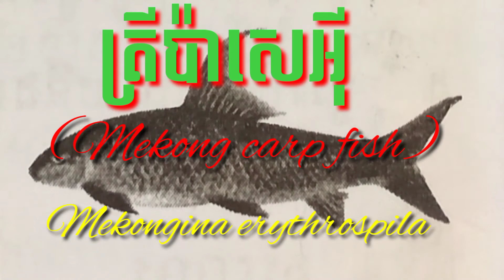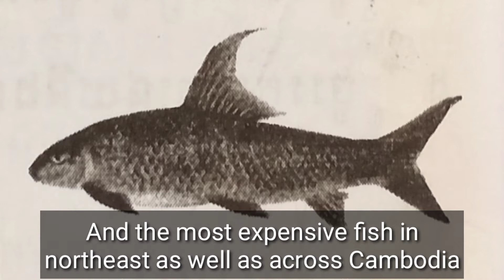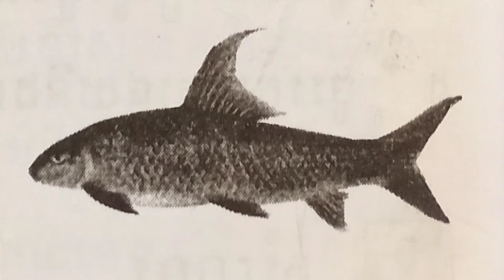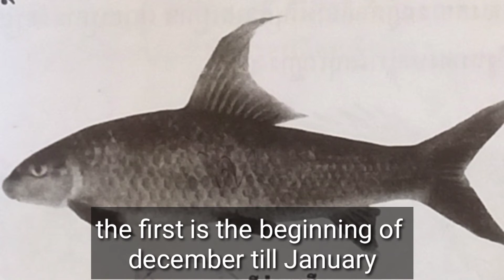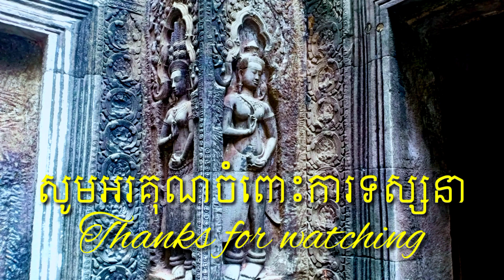តើត្រីប៉ាសេអុីធ្វើម្ហូបអ្វីដែលឆ្ងាញ់ជាងគេ? salakumaangkor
ត្រីប៉ាសេអុី ជាត្រីមួយប្រភេទដែលកម្រមាន ហេីយជាត្រីដែលមានតម្លៃបំផុតនៅភូមិភាគឦសានក៏ដូចជានៅទូទាំងប្រទេស។
     ត្រីប៉ាសេអុី ជាប្រភេទត្រីស្រកា និងមានរូបរាងស្រដៀងនឹងត្រីព្រួល។ ត្រីនេះមានប្រវែងពី​២០សង់ទីម៉ែត្រទៅ៥០សង់ទីម៉ែត្រ និងមានទម្ងន់ពីមួយគីឡូក្រាម  ដល់បីគីឡូក្រាម ។វាយកក្អែលឈេីជាអាហារ។ត្រីប៉ាសេអុី ច្រេីនរស់នៅតាមថ្ម ព្រៃលិចទឹកអន្លង់ជ្រៅ និងទឹកជូរ។អ្នកនេសាទបានឲ្យដឹងថា ត្រីប៉ាសេអុី ជាប្រភេទត្រីដែលមានតែនៅក្នុងអាងទន្លេបួន គឺទន្លេសេកុង សេសាន ស្រែពក និងទន្លេមេគង្គនៃខេត្តស្ទឹងត្រែងប៉ុណ្ណោះ។ ក្នុងមួយឆ្នាំត្រីប៉ាសេអុីធ្វេីការផ្លាស់ទីចំនួនពីរលេីកជាទៀងទាត់ គឺលេីកទី១នៅដេីមខែធ្នូដល់ខែមករា វាឡេីងមកទន្លេសេសាននិងស្រែពក ចូលទៅក្នុងទន្លេសេកុង រួចឡេីងទៅក្នុងតំបន់ទន្លេមេគង្គភាគខាងលេីរហូតដល់តំបន់ល្បាក់ខោននៃព្រំដែន  ប្រទេសកម្ពុជា  _ឡាវ។
លេីកទី២ពីខែមេសា ដល់ខែឧសភា ត្រឡប់ឡេីងទៅទន្លេស្រែពកវិញ ។ អាស្រយ័ហេតុនេះទេីបគេអាចនេសាទត្រីនេះបានតែពីរដងប៉ុណ្ណោះក្នុងមួយឆ្នាំ។
        គេអាចយកត្រីប៉ាសេអុី ទៅធ្វេីម្ហូបបានច្រេីនមុខ ពិសេសស្ងោរជ្រក់មានឱជារសឆ្ងាញ់ពិសាលេីសត្រីដទៃទៀត។ ដូច្នោះ អ្នកនេសាទគប្បីគោរពច្បាប់នេសាទគ្រប់គ្នាដេីម្បីថែរក្សាមច្ឆជាតិរបស់យេីងឲគង់វង្ស  ពិសេសពូជត្រីដ៏កម្រនេះ។